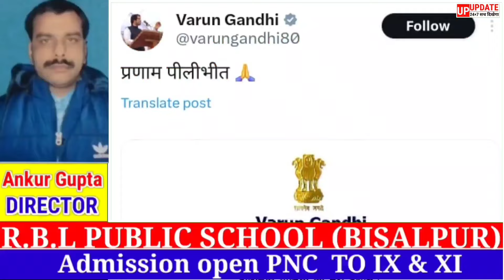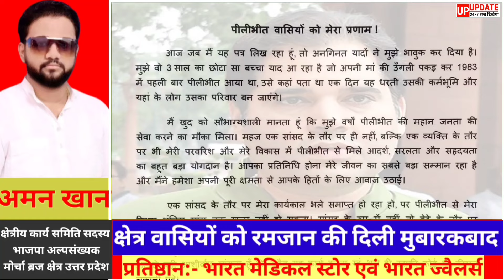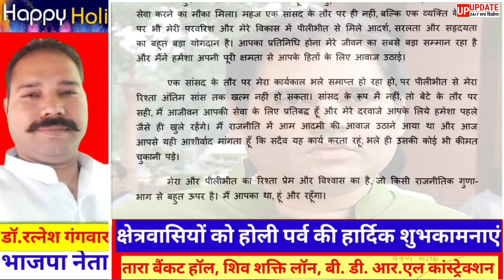टिकट कटने के बाद पीलीभीत की जनता को भावुक कर देने वाला वरूण गांधी ने लिखा पत्र